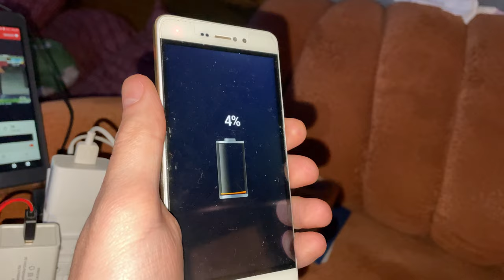Замена батареи на Android | Быстро садиться батарея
Показал пример на модели Android Bravis A505 Joy Plus была показана вздутая батарея которая подлетала замене и немедленной утилизации.

Вздутие батареи вашего телефона говорит о том, что её уже опасно использовать. Так как она может в любой момент задыметь или загореться.
По этому заменять батарею нужно строго по срокам эксплуатации.

Если новая батарея в телефоне не держит заряд (то есть этот аккумулятор после замены, и он быстро разряжается), то прежде всего нужно сделать аппаратный сброс устройства.
Это устранит возможные программные источники проблемы на Android и iOS.

Вздутие батареи телефона
Греется батарея телефона
Замена батареи телефона
Как заменить батарейку на телефоне
Как эксплуатировать батарею телефона
Не заряжается батарея после замены на телефоне
Нет заряда новой батареи на телефоне или планшете
Когда пора менять батарею на телефоне
Когда батарея должна меняться на телефоне
Нет зарядки на новой батареи телефона

Не заряжается батарея на Bravis A505 Joy Plus
Не включается телефон Bravis A505 Joy Plus после замены батареи